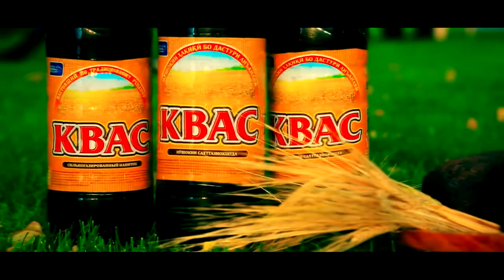Рекламный ролик "КВАС"Оби ширин I Reklamni rolik "KVAS" Obi shirin.HD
Director: Farrukh Yormatov 2017
Коркарди Фаррух Ёрматов 2017

OK (Odnoklassniki): salom.tvfm
VK (VKONTAKTE):  salom.tvfm